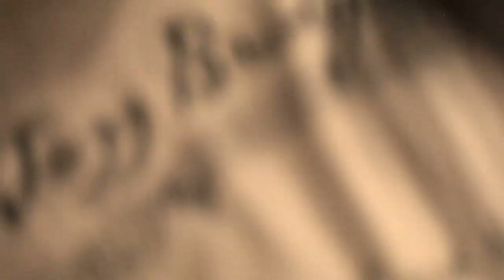Charles Ellerbe - Jazz in Media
Ornette Coleman's musical collaborator Charles Ellerbe has been working on a new recording with his band Matrix 12:38, and here shares his musical philosophy and performs at the Jazz Bridge neighborhood concert series in Media, PA in Dec. 2011. With Josh Machiz on bass, Anthony Matthews on drums and Eugene Robinson on percussion. Shot Dave Janetta and Suzanne Cloud, edited by Jason Fifield.